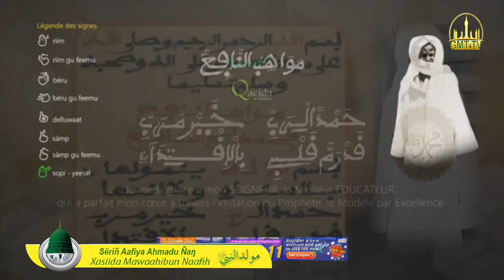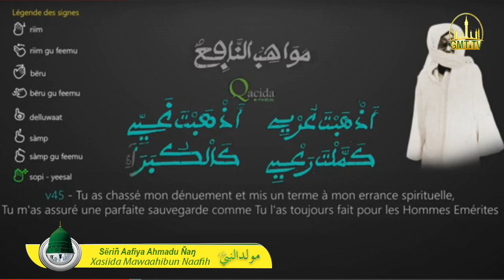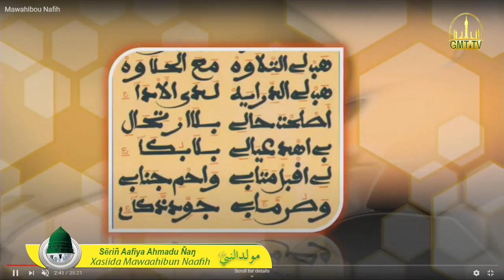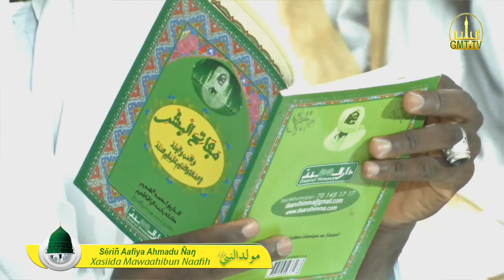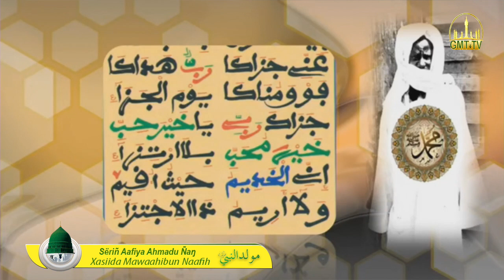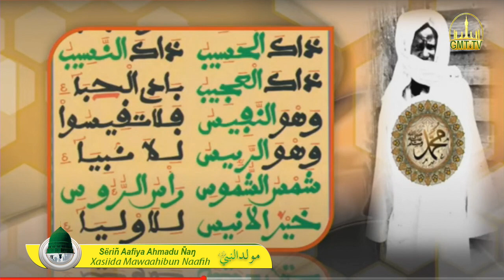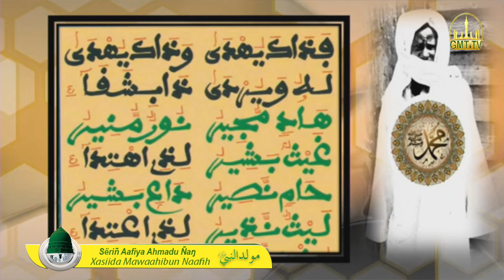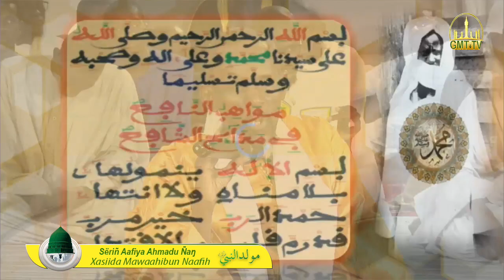Sëriñ Aafiya Ahmadu Ñaŋ